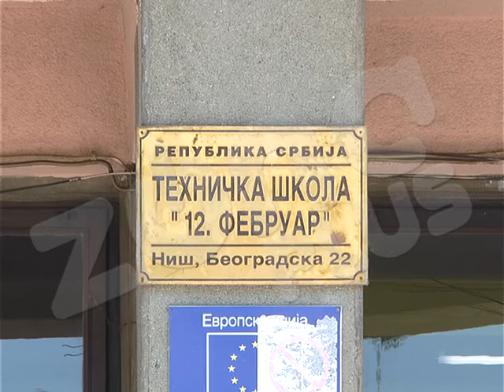UGAŠENE DVE SREDNJE ŠKOLE FORMIRANA JEDNA